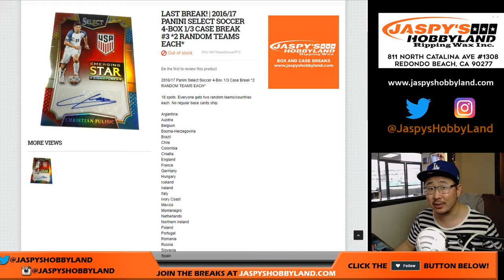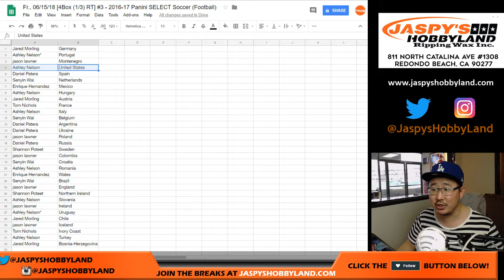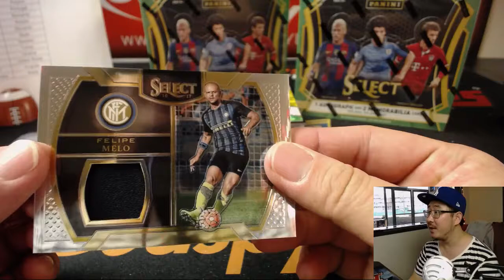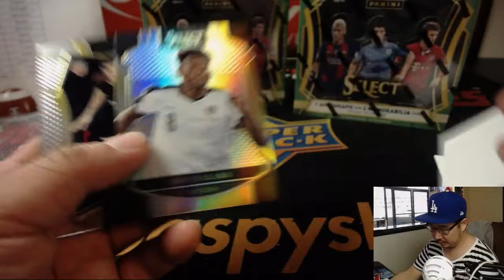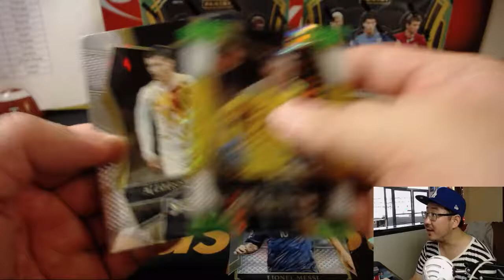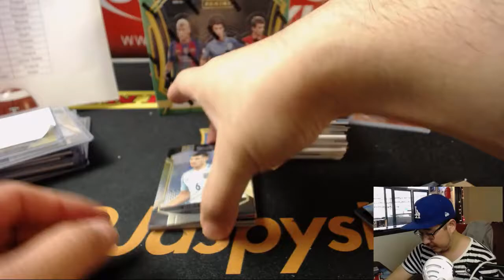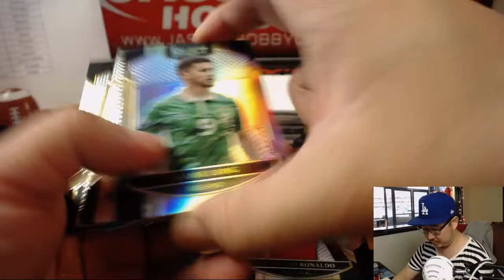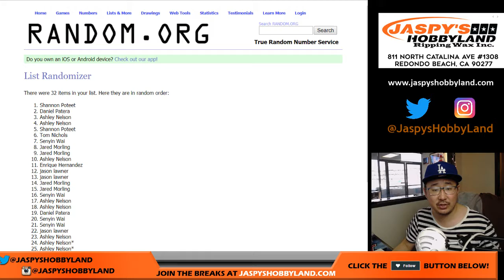Fr., 06/15/18 [4Box (1/3) RT] #3 - 2016-17 Panini SELECT Soccer (Football)